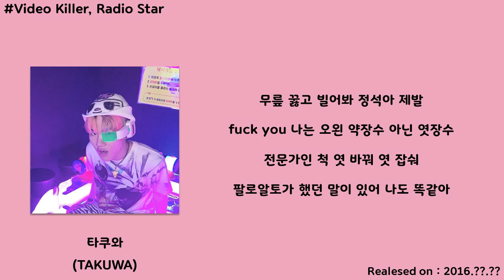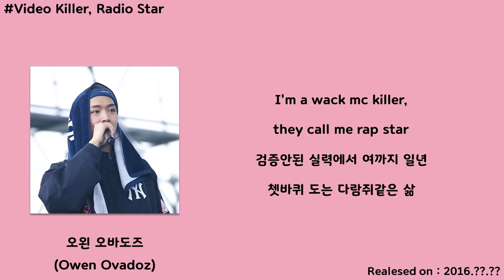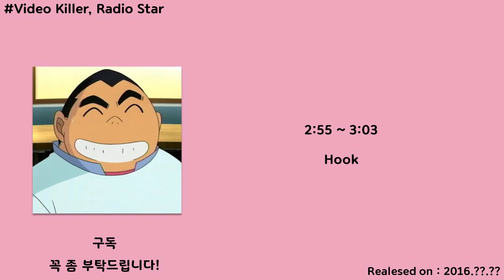타쿠와 - Video Killer, Radio Star (Feat. 오왼 오바도즈 (Owen Ovadoz)) [Da face the best]│가사, Lyrics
● Artist : 타쿠와
● Featuring : 오왼 오바도즈
● Album : Da face the best
● Genre : 가요 / 랩 / 힙합
● Play time : 03:39
● Lyricist : Da face,Owen Ovadoz
● Composer : ??
● Plotter : ??
● Font : 여기어때 잘난체, 빙그레체
● Realesed on : 2016.??.??